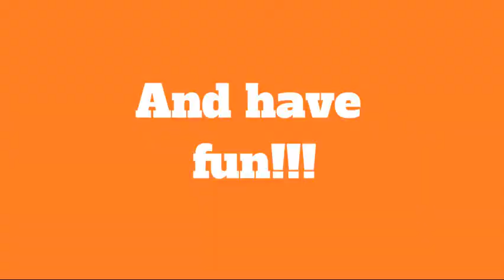Fade Royale - Open World Mode (Gameplay Trailer)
Welcome to Open World Mode where you can explore, roleplay, vibe and more!